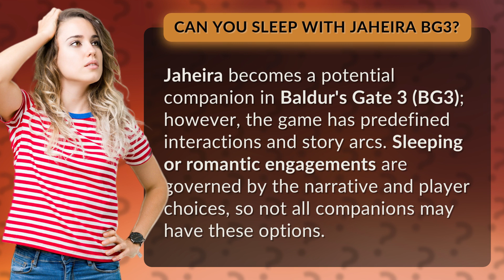Can you sleep with jaheira BG3?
Romantic Possibilities with Jaheira in BG3 Explained • Jaheira Romance Guide • Discover if you can pursue a romantic relationship with Jaheira in Baldur's Gate 3 and how player choices impact interactions in the game.